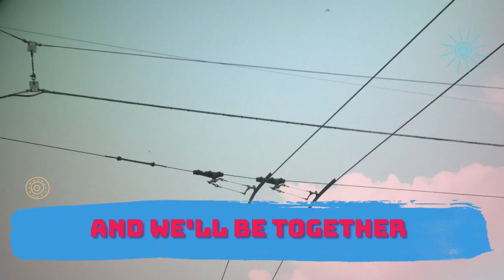Kelly & Kloe on board 3: The song - SUMMER MOON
"…Forever with you under the summer moon!" Spread the love with KellyandKloe with this beautiful song.